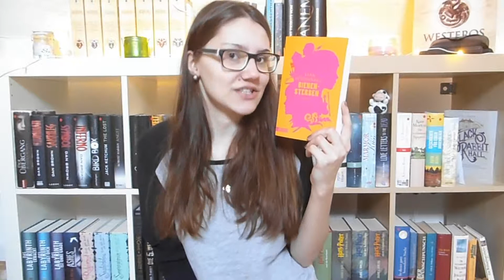[Rezension] Bienensterben von Lisa O'Donnel | BUCHTIPP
Viel Spaß mit meiner heutigen Rezension ! :-)
Wie hat euch das Buch denn gefallen, falls ihr es gelesen habt ?
Liebe Grüße!

Interpret : Christina Grimmie